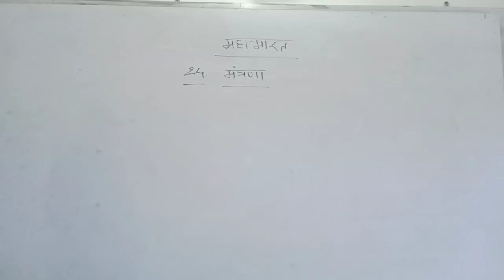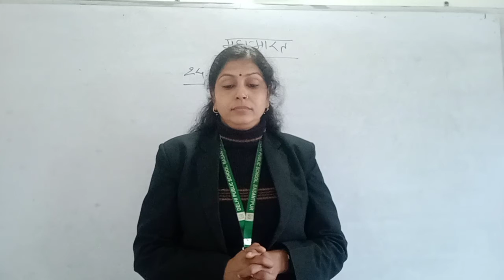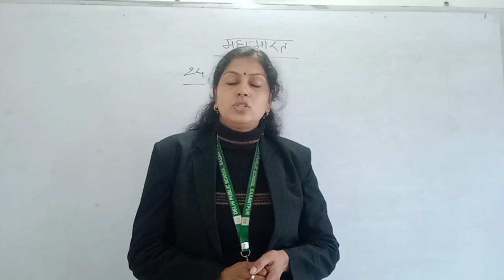महाभारत मंत्रणा class-7 Hindi-2nd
महाभारत
मंत्रणा